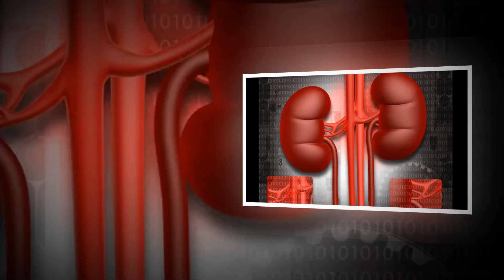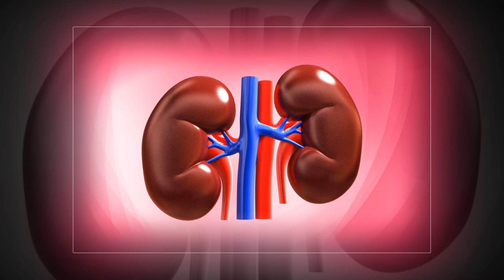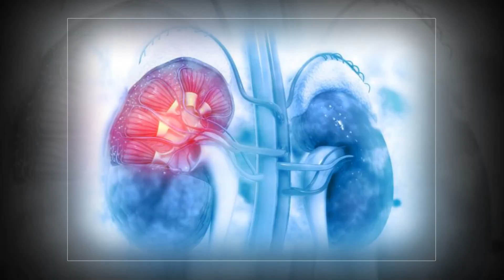ሴት ስታርታፖች በአይሲቲ ዘርፍ